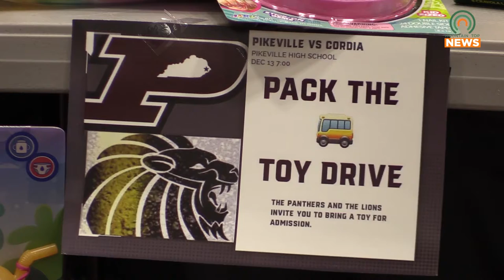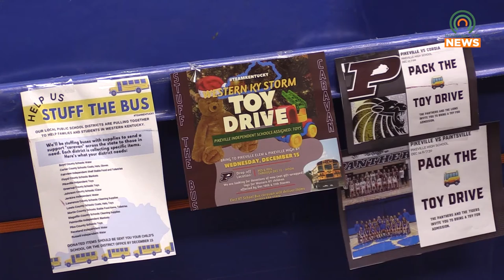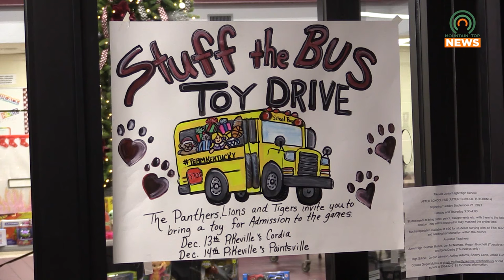Schools Collaborate to Help Tornado Victims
In response to the Western Kentucky tornadoes from Friday, nine local school districts have collaborated to create the Stuff the Bus drive to help students and families.